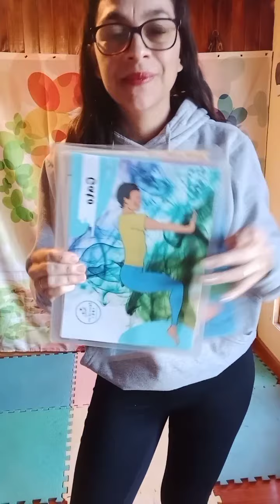TALLER FORMATIVO GORE - Palmilla. Prof. Bricela C. Miranda Rodríguez. Yoga Infantil Clase 24